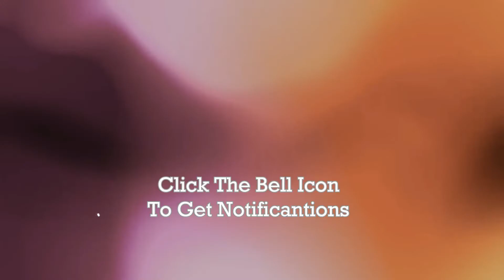Pastel Color Saree Designs